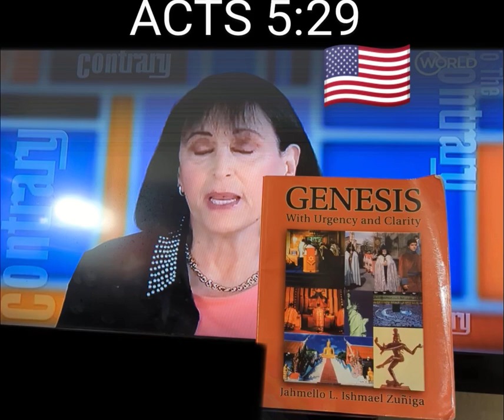PROJECT 2025: ITS AIM IS TO CONTROL